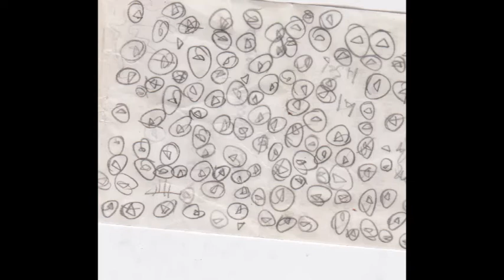Church 11 1 20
Lord Jesus